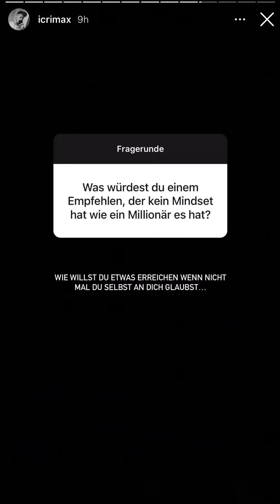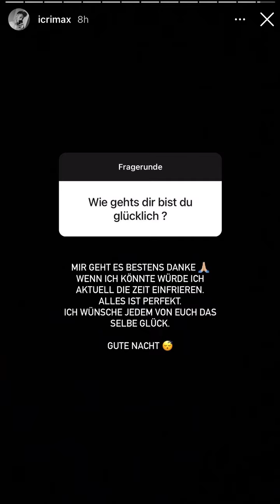iCrimax | Fragerunde : Wer ist die neue Freundin? + Meinung zu Simex Trennung?